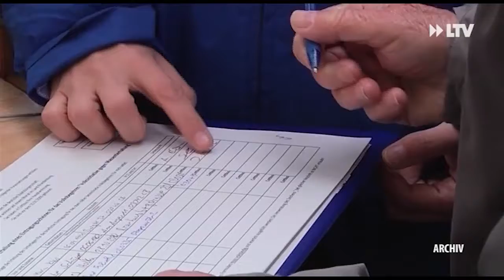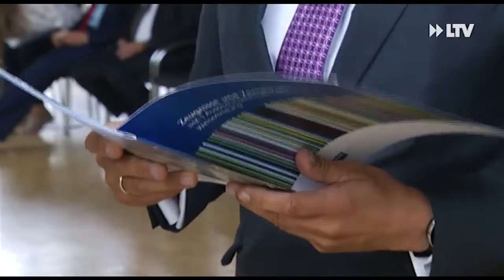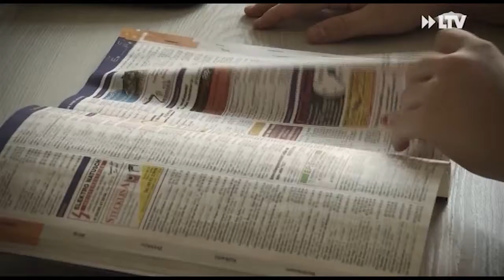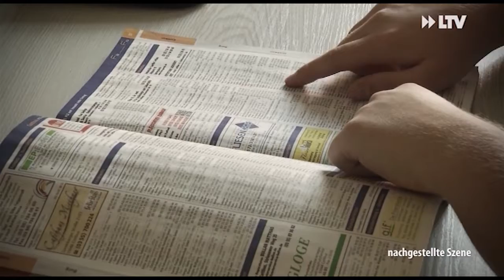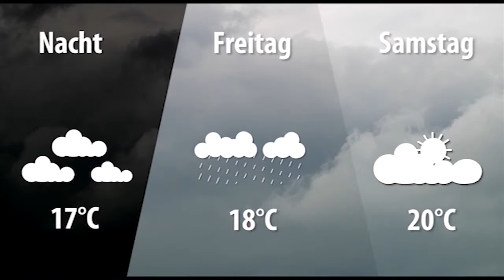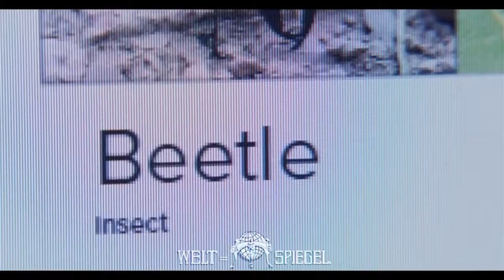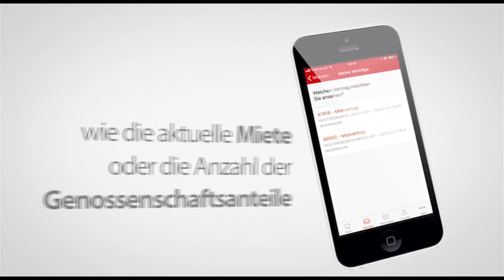LTV AKTUELL am Donnerstag - 11.07.2019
Dissen holt Gold beim Bundeswettbewerb
Facharbeiter für's Revier
und
Die beliebtesten Betrugsmaschen